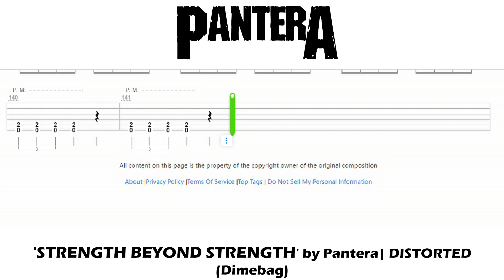Pantera - Strength Beyond Strength / Guitar Tab / Backing Track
Learn the guitar (Dimebag Darrell's) part accurately to Pantera's "Strength Beyond Strength" by playing to an authentic sounding backing track comprised of bass guitar and drums. It's like karaoke for your guitar!